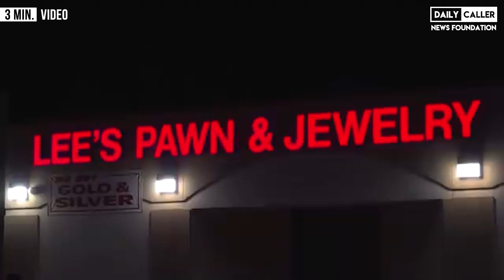Fellow Officers And Friends Pay Respects To David Dorn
The STL community came to pay their respects at former-police officer David Dorn's wake. The officer was shot last week by two suspected looters while working security at a pawn shop.